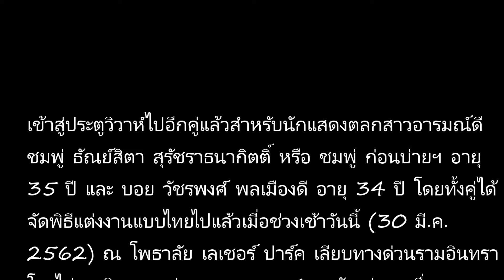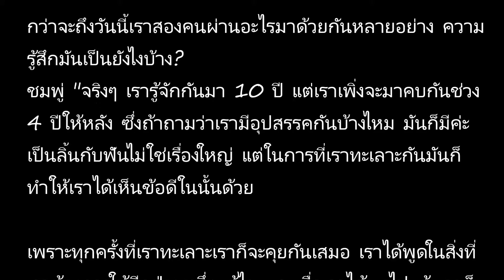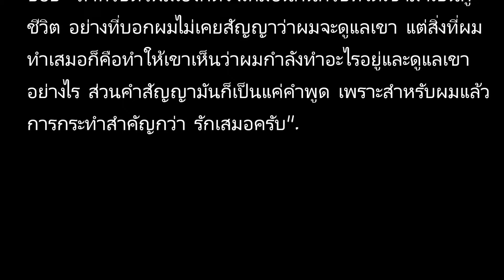ชมพู่ ก่อนบ่ายฯ ควง บอย วิวาห์ชื่นมื่น อุบสินสอด-แพลนมีลูกทันที